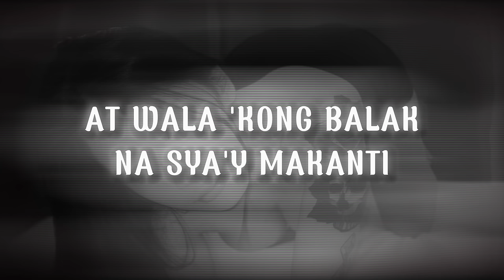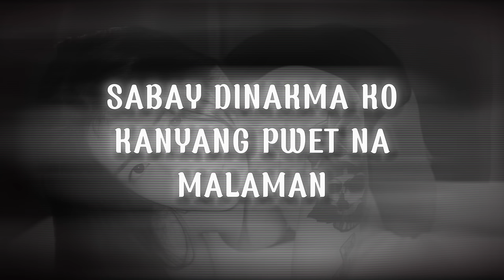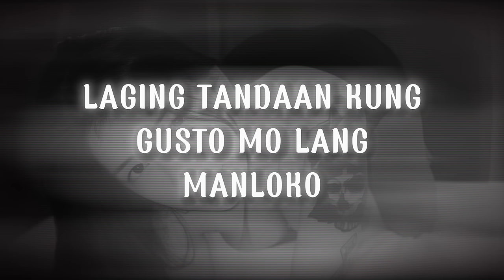MaxyPresko - Kreyzii Night Part 4 (Official Lyric Video)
ForTheGeng Presents - "KREYZII NIGHT PT. 4"

MaxyPresko
OreoBeats
Lyric video - Angelo Almocera
Mixed & Mastered by MaxyPresko
Recorded at FTG studio

On frame - Summer Dizer

Lyrics:
Isang gabi nagkakape kami nitong babaeng malandi
yea nasa bahay at mata mapungay ang bawat pagkilos di mapakale
sya'y nakilala ko lang saking tropa at wala kong balak na sya'y makante
gusto ko lang ng kasama kase pati katahimikan nakakarindi
at kaya kami'y nanuod ng palabas
action at drama't nakakatawa
sumiksik sakin parang nasa bus
sa malaking espasyo na sofa
pagkat ang movie nakakakaba
pagkat ang doobie namin malubha
tila na-od nakakasuka
at pareho kaming halata sa mata
pagkalipas ng time pota sya ay crave
pano ang usok ginawa nyang vape
gusto ng donut at juice I'm like "wait"
wala ng mabilhan gabi na't late
pero inalok ko nalang sya ng
cereal at gatas yea pwede nayan
sabi nya sakin "sige nasaan"
sabi ko "nandon sa ref malamang"
sya'y umi-ft crunchy like candy
habang ako naman ay nagpo-phone
tapos biglaan syang may tinanong
"bat wala kang kasama sayong home"
sagot ko "why? di ko kailangan ng wife
gusto ko lang maki-vibe"
habang tugon nya lang sakin “I see”
yea kanyang labi ay napapasmile
sya’y tumayo bigla sa upuan
pumuntang banyo’t sya ay napaligo
hanggang ako’y nakatulog nalang
di pa sya tapos amat ko kakahilo
hinayaan ko na syang mag-isa
mahimbing na akong nasa sofa
pero teka kasi maya-maya
ginising nya ko gamit ang pag
nakakabigla ako’y napa-atras
habang tumawa sya ng malakas
sabi ko “bit** ikaw ba’y sigurado”
sagot nya “eh nandito na rin tayo”
sabi ko “hmmm oo nga naman”
sabay dinakma ko kanyang pw*t na malaman
sabi sakin “gago sobrang wild mo, palaban”
kahit anong pwesto gusto nya kong matikman
ang kanyang damit hinubad labi nya kinagat
kanyang butt nag-clap ang fat
gabi ay sinulit at baka di na maulit
I got top from b*tch na bratt not rat
araw-araw bless so fresh no cap
harmony yung ungol taste my bone thugs
sinibak ko na pang ghetto just lust no love
hindi sya galing sa streets but she’s from club
pagtapos sibakin gusto nya kong sapakin
naputok ko sa loob ang sarap nyang lasapin
uminit kanyang ulo tumingin sa salamin
alam nya kasing di ko sya kayang mahalin
pero kaya kong bayaran sabihin mo lang sakin kung magkano ang kailangan
wag mo kong sisihin ang alas wala sa akin
ikaw nga tong naghamon habang ako yung napalaban, bakit oh diba?
mamaya maya lang tila nahiya sya kasi nabuking yung plan, no luck
wala ng kasing, I’m king I’m back no ring sa finger shi that’s wack
kasi bitch I’m straigt sa mission, just having time to play some
can’t love 2 b*tches but wait coz I am down for 3 some
pero seryoso bakit ka galit yea rinig sayong tono
eh ano ngayon kung ayokong tumugon mas gusto ko na solo
kala ko ba b*tch pang isa gabi lang to pero bakit parang
gusto mo ng trono
laging tandaan kung gusto mo lang manloko wag si MaxyPresko